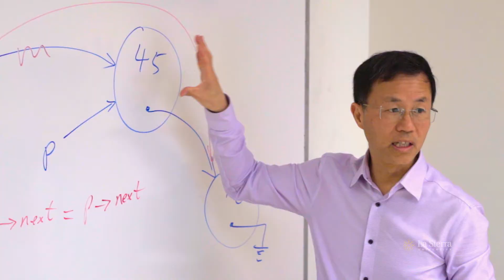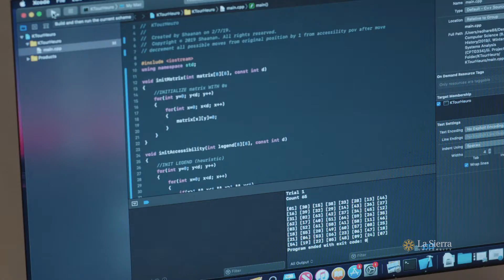Computer Science program at La Sierra University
Welcome to the Department of Computer Science! Take a tour of our program on this episode of "La Sierra: Student to Student," where you'll learn about how the BS in Computer Science degree prepares our students to work and face the challenges in today's ever-changing world of technology.